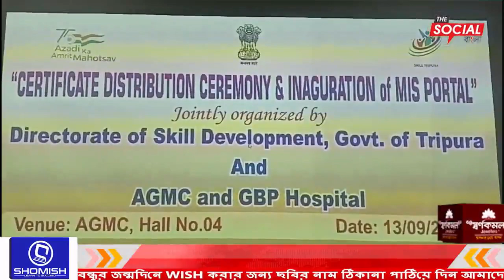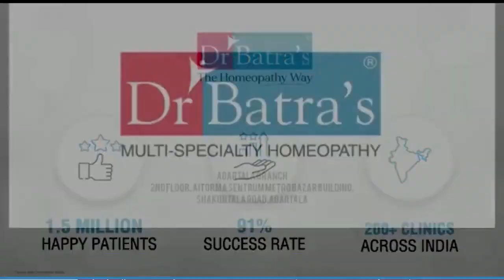সার্টিফিকেট ডিস্ট্রিবিউশন সেরেমনি এন্ড ইনাগুরেশন অফ মিস পোর্টাল" অনুষ্ঠানে উপস্থিত ছিলেন মন্ত্রী শান